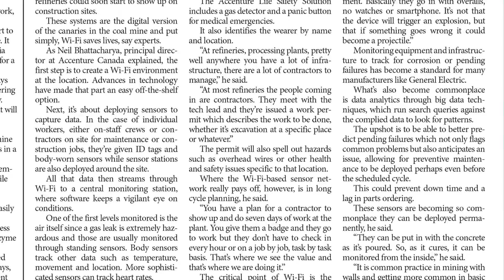Journal of Commerce Preview for the week of August 3rd, 2015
In this week's preview, we look at some of the stories we'll be covering in the Journal of Commerce for the week of August 3rd, 2015.

Rogers Arena in Edmonton, Alta is on time and on budget. The $660 million arena is 50 per cent complete and in weeks to come the cranes inside the structure will be dismantled.

Staff writer Russell Hixson has a story about the final stages of a high pressure tunneling project under the Fraser River in Metro Vancouver, and correspondent Ian Harvey has a story about the increasing use of wi-fi technology in construction.

Korky Koroluk has a column about producing cleaner cement, and this week’s video is an interview with BC Building Trades executive director Tom Sigurdson about changes in provincial policy
regarding apprenticeships.